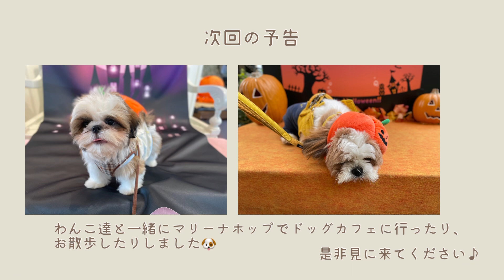実家に帰ってのんびりわんこと過ごす休日【ダックス🐶チワワ🐶】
iPhone12miniで撮影、編集してます😊

TikTokも始めたばかりですが